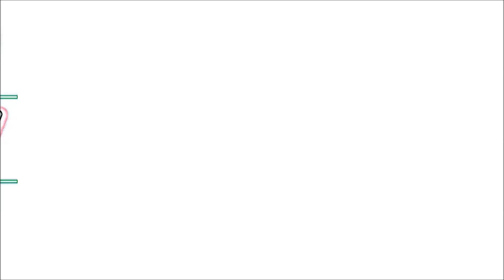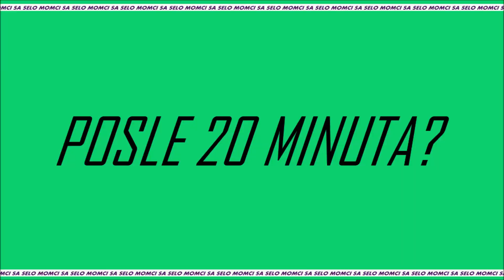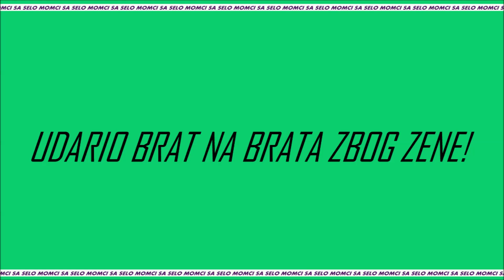Momci sa Selo | NEVERNA ZENA | (Mini-Parodija)